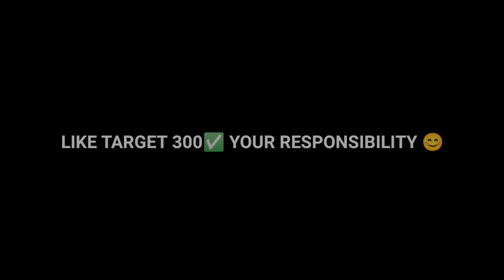MY FULL MAXED TOTT TEAM UPGRADE 133 OVR - FIFA MOBILE 22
133 ovr team UPGRADE
all maxed cards
h2h match
h2h highlights

don't forget to join rk reddy server